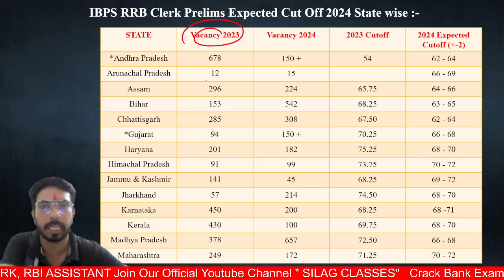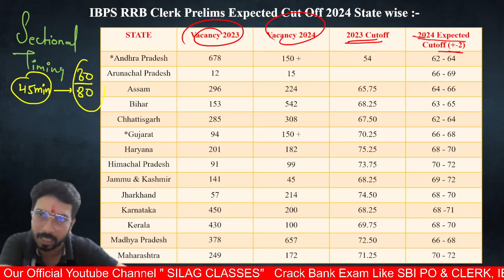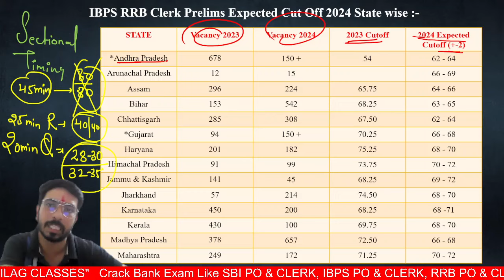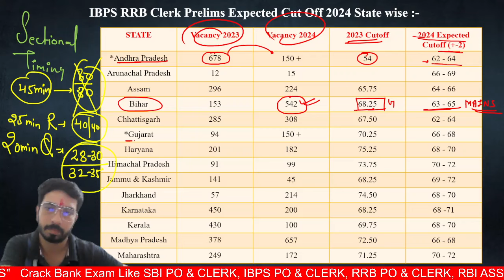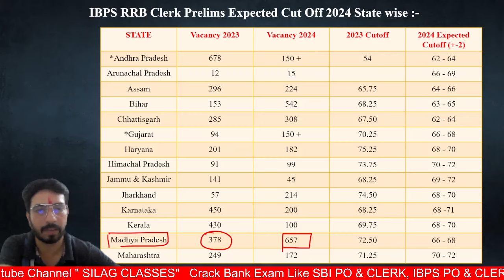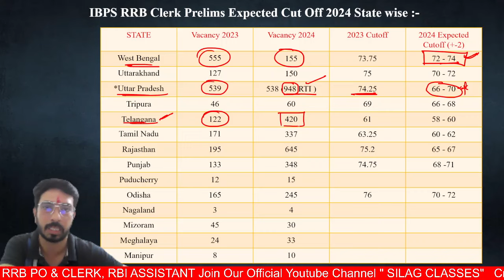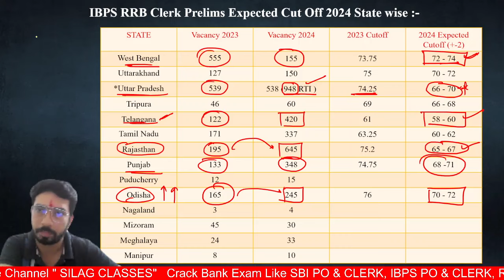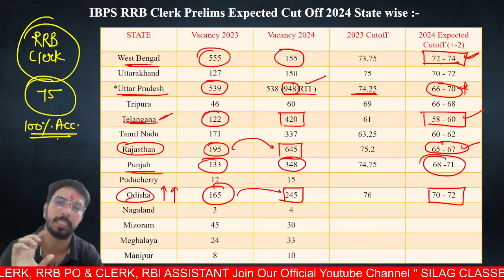IBPS RRB Clerk Prelims Expected Cut Off 2024 State Wise | Comparison with last year cutoff & vacancy